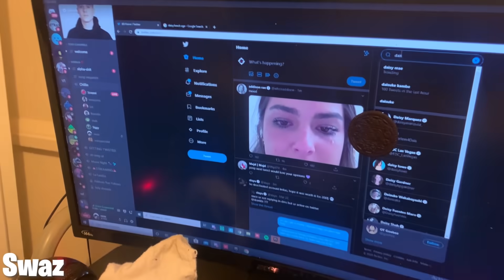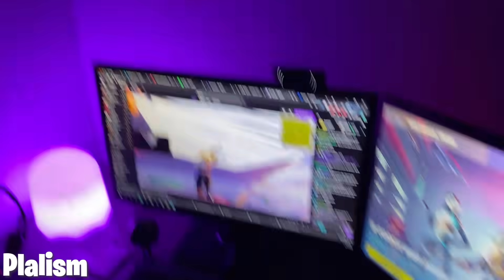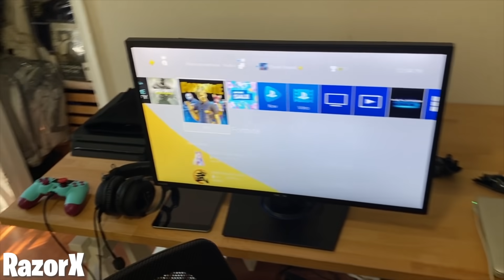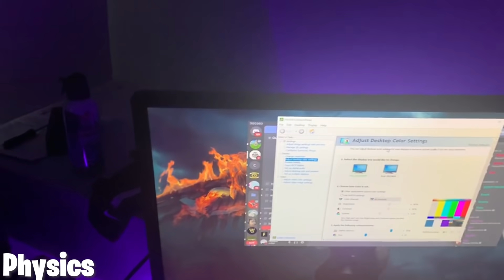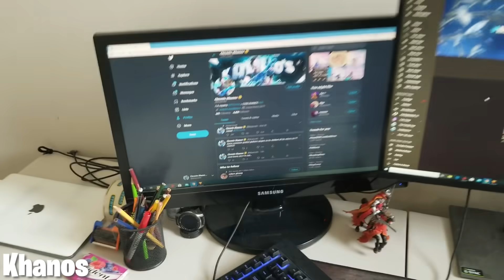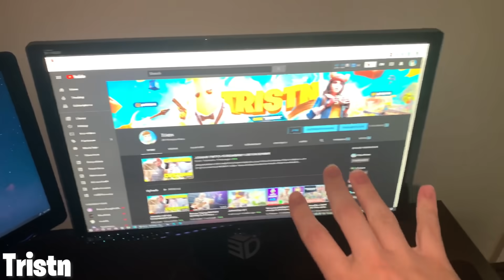Who Has The BEST Gaming Setup in Chronic? (RazorX, Tiko, Jacobbb, Plalism & MORE!) PART 2!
Follow @FRChronic on Twitter and Instagram